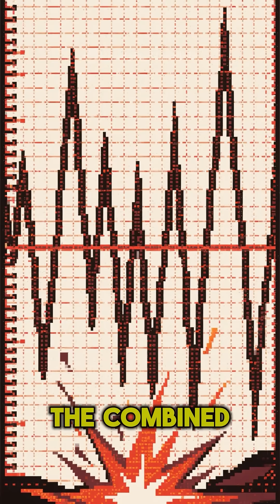What If Every Human on Earth Jumped at the Exact Same Time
Eight billion people. One single, synchronized jump. Do we move the Earth? Or do we break it? In this episode of Pixelated Parallels, we explore the physics and the surprising consequences of the ultimate act of human unity.

Welcome to Pixelated Parallels, the home of thought-provoking "what if" scenarios. We take your everyday world and introduce one glitch, exploring the surprising, scientific, and world-altering consequences, all brought to life through retro pixel art.

On a scale of 1-10, how high can you jump?